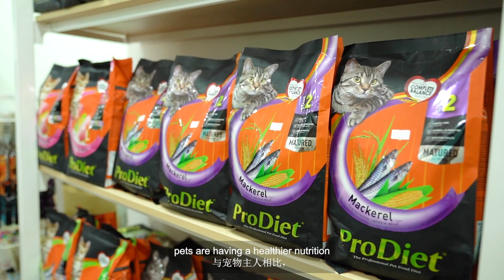Choy Peng Yew: Pets on the back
The Wah Kong Corporation Sdn Bhd CEO has excelled in a dog-eat-dog world of pet nutrition boasting quality ingredients and diverse flavours.

Here, he reveals a risky venture during Covid-19 has paid off handsomely, his definition of world-class and being empathetic towards mankind and pets is a win-win for all.
Are YOU ready to up your game?

Do you know anyone who can benefit from Vistage?

Are you a former CEO or business owner? If you're hungry to help other people succeed, be a Vistage Chair.